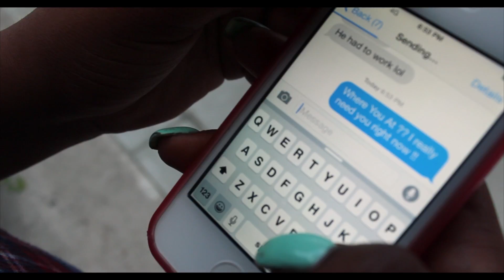Bryson Tiller DONT- Choreography DIRECTED BY CINDO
Fatima (@lituation_) Adele (@adel.mari)
FOR VIDEOS @CINDOMOVIES @soulplane_cindo